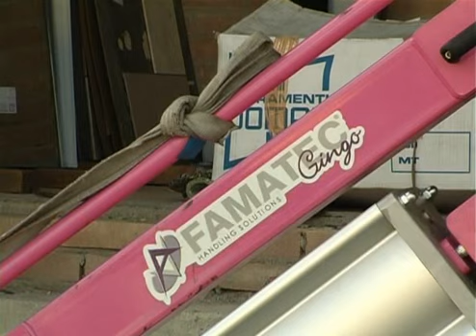famatec def ita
Famatec Gingo 09 ITA